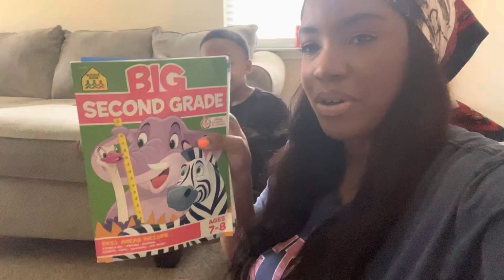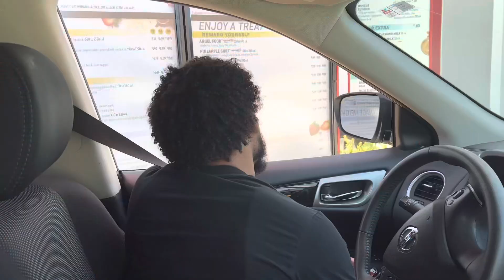Weekly Vlog | Toddler Hairstyles + Graduation Lunch + vacation |The Drake Family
Welcome back to our vlog! We tried something different this week and put the days we filmed into one weekly vlog! We hope you enjoyed it!

♡ Amazon Storefront